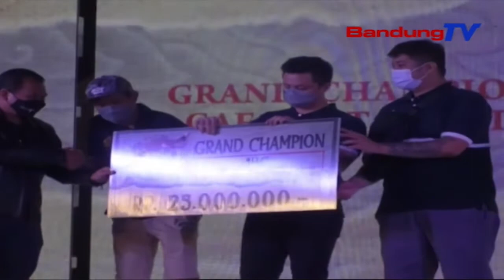Festival Ikan Cupang Berusaha Mendongkrak Angka Kunjungan Wisata | SBR | BANDUNGTV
SBR | BANDUNGTV | KRISANTI | Dalam Rangka Meningkatkan Angka Kunjungan Wisata Lokal Dan Nasional, Serta Menggeliatkan Ekonomi, Beragam Upaya Dilakukan Oleh Sejumlah Pihak. Salah Satu Ide Kreatif Yakni,  Diselanggarakannya Festival Ikan Cupang Tingkat Nasional, Dikota Bandung. Untuk Mencegah Penyebaran Covid, Festival Ini Memberlakukan Protokol Kesehatan Ketat.